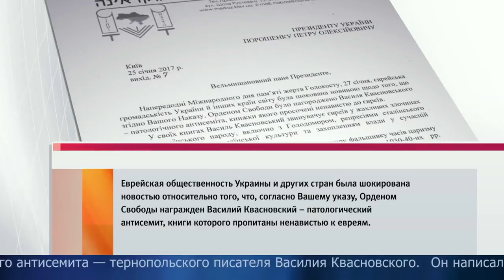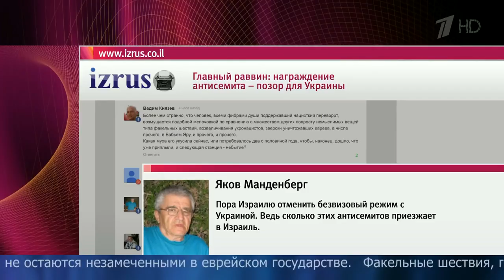Украина решила издать мемуары Геббельса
На Украине решили издать мемуары одного из идеологов нацизма Йозефа Геббельса